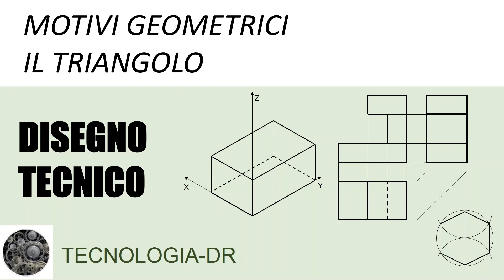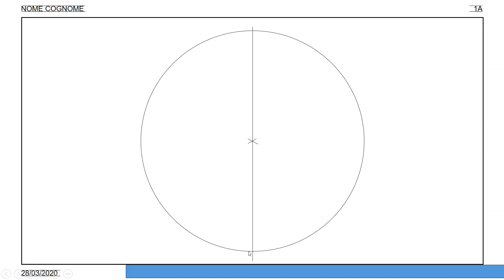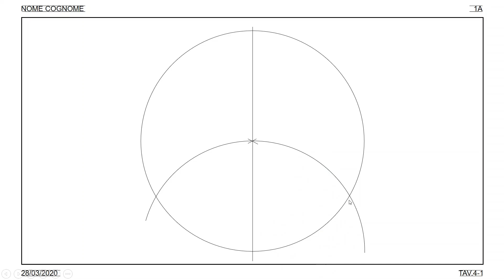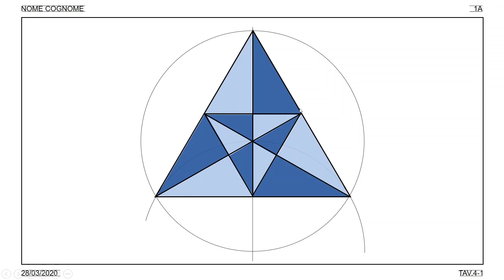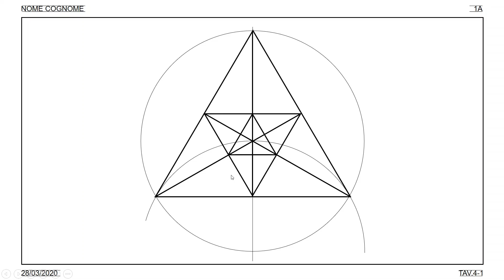Motivi geometrici il triangolo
Il video mostra come ottenere un motivo geometrico partendo  da un triangolo equilatero.